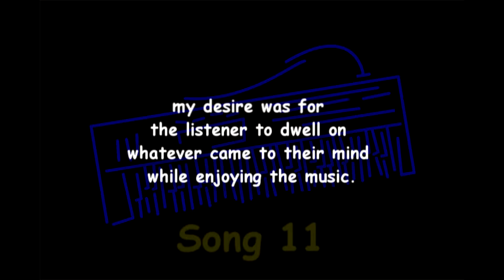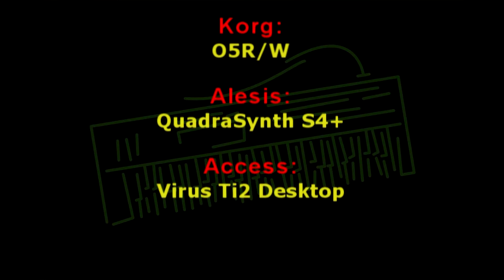Song 11 - "Songs Untitled"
"Songs Untitled"  was a CD project consisting of 19 songs I recorded between 1988 and 1996. My intention was to compose instrumental songs with no titles. A title sets a theme, and guides your thoughts and feelings towards that theme. My desire was for the listener to dwell on whatever came to their mind while enjoying the music. in this way, the song becomes something unique for each individual.